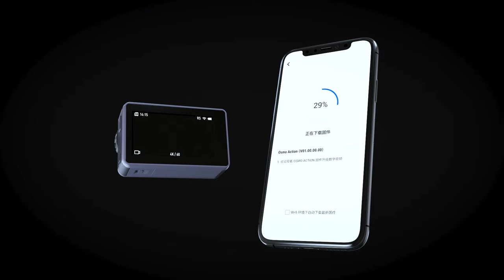DJI大疆創新 - Osmo Action 系列教學－固件升級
↘官方售價：NT$12,000